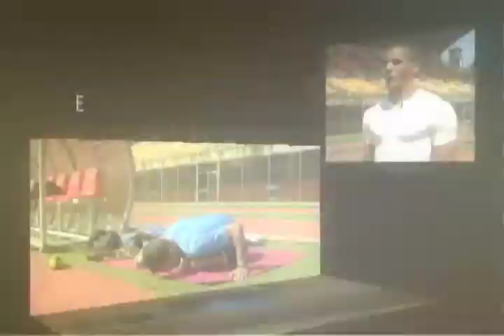Diego Rivas NikeHyperfuse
Diego Rivas Atleta de Pista Venezolano utiliza sus zapatos NikeHyperfuse